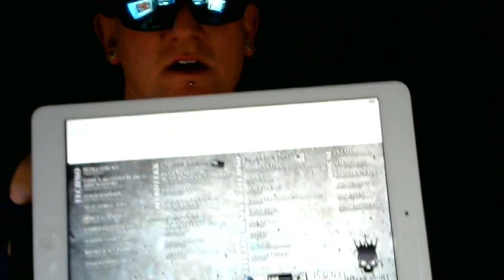Marvelmäßig zur Dunklen Nacht !!!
Aktuelle MARVEL NEWS und ein paar SPOILER zu GUARDIANS OF THE GALAXY VOL.2 . Und danach wirds TECHNOID *GRINZZZZZ*

HEUTE ABEND ENDLICH WIEDER MLK ! DARK NIGHT IS COMING ! *JIIIIIIIIIIIIIIIII HAAAAAAAAAAAAAAAAA*

MARVEL RULEZ MY WORLD ! & ILOVETECHNO !

Euer ElectroBoy